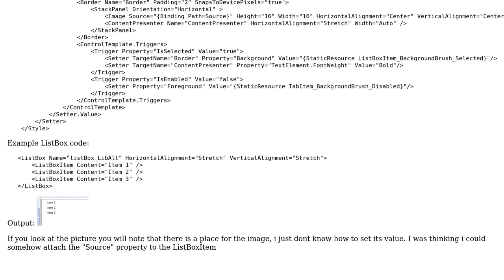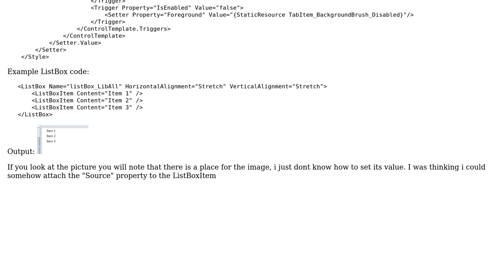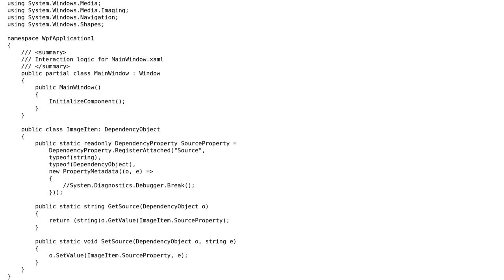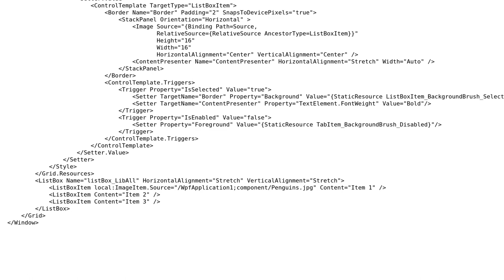How to attach a property to an object using XAML? (2 Solutions!!)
How to attach a property to an object using XAML?

With thanks & praise to God, and with thanks to the many people who have made this project possible! You are responsible for your own actions.